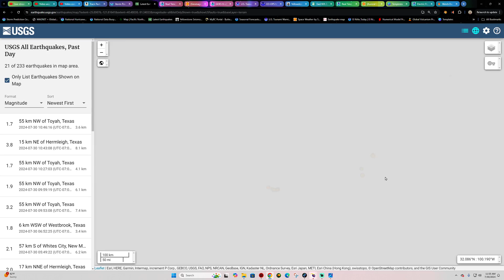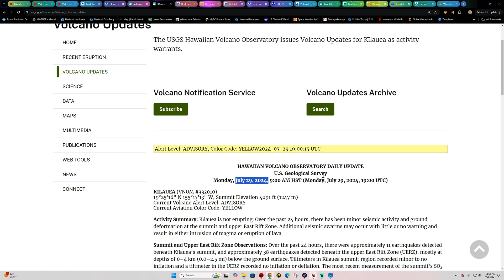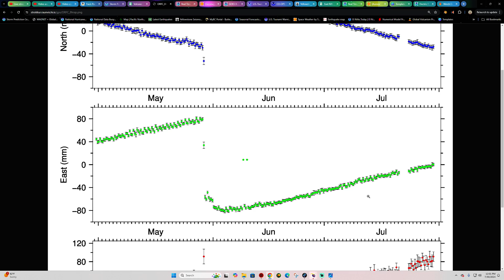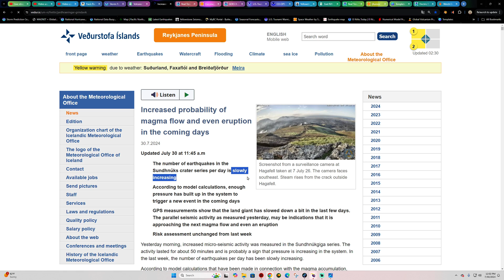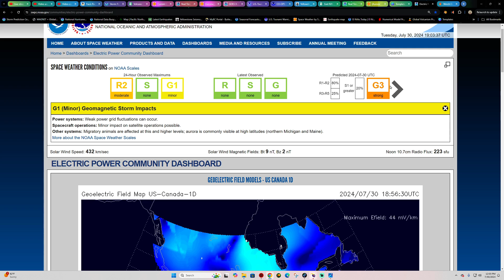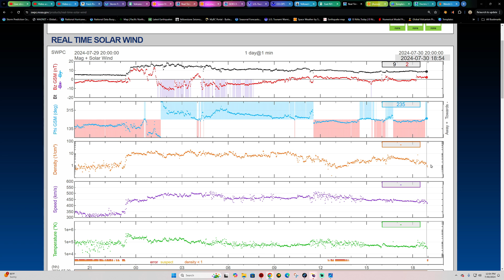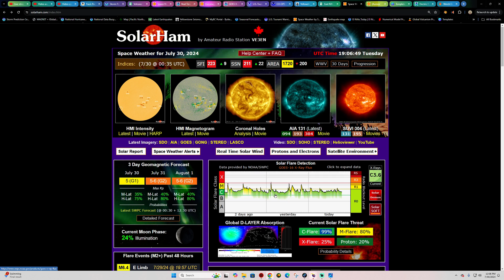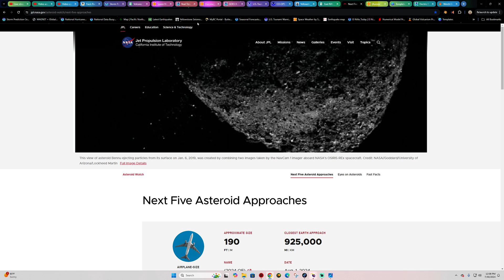5.1 Earthquake Greenland Region. More Aftershocks in Southern California. Tuesday update 7/30/2024